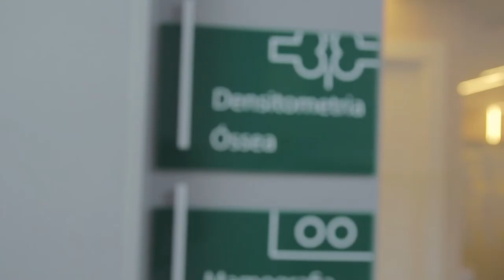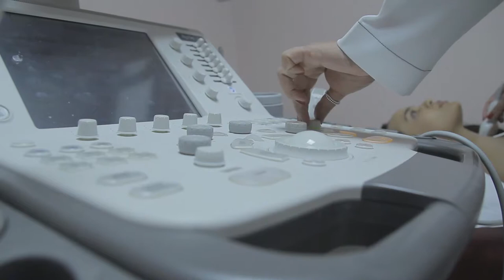SAÚDE ALÉM DO OUTUBRO ROSA | CONHEÇA O ESPAÇO MULHER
Outubro chega ao fim, mas a saúde da mulher é importante o ano inteiro. Neste vídeo, a Dra. Adriana Tanaka, médica radiologista, apresenta o Espaço Mulher. Um cantinho especial para você realizar seu exames de rotina no Amaral Costa, como mamografia, ultrassonografia e densitometria óssea. Tudo com tecnologia, conforto e segurança. Previna-se com seu médico. Cuide-se com o Amaral.